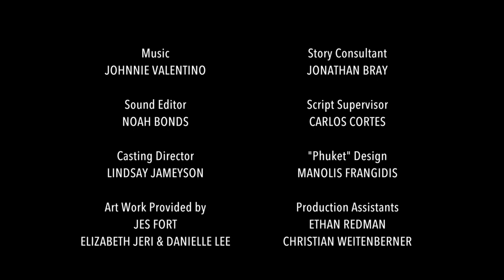Meeple People Episode 6 - BAGGAGE CLAIM OF HAPPINESS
To prevent any misguided expectations, Brad takes Aaron aside to let him know that Emily may be more than just his roommate. Also, Sue's close-parking dreams collapse before her eyes.
Meeple People (created by Dean Donofrio and ErinRose Widner) is a comedy series for the serious gamer. It's about a group of eclectic board game addicts who come together for a weekly game night. While they have little in common professionally or personally, these self-professed geeks find a true kinship through their love of tabletop gaming. It’s about shamelessly indulging in the joys of childhood, while learning how to embrace your inner grownup. And it’s about friendship, because when you find your people, you find yourself.

Starring: Elisha Yaffe (Better Call Saul, The Newsroom, Mad Men), Jonathan Bray (The Good Place, Veep, House of Lies), Josh Sussman (Glee, Wizards of Waverly Place, The Winklers), ErinRose Widner (Grey's Anatomy, The One I Wrote For You), Pritesh Shah (Grimm, Criminal Minds: Beyond Borders), Natalie Palamides (Powerpuff Girls, Bob's Burgers, Please Understand Me), James Liebman (Rogue Machine Theatre regular, including title role of Oppenheimer), Nelson Cheng (You're the Worst, Newsroom, Jenny Slate's Catherine), Tess Hunt (Tangerine), Rebecca Lumianski (Season and Renee).